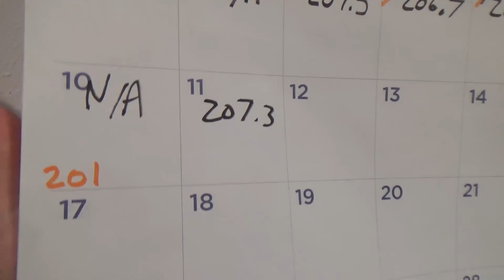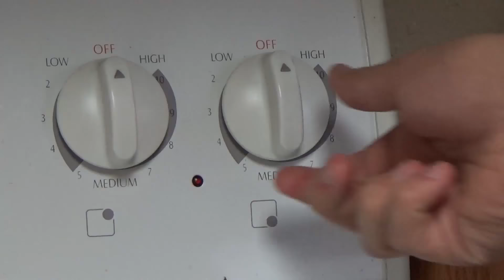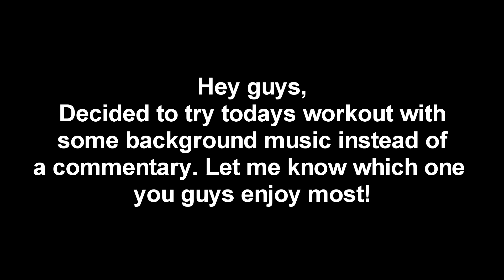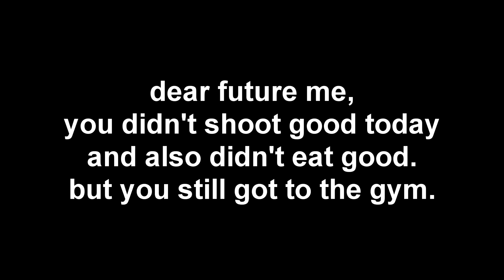THESE SHOES ARE FIRE!